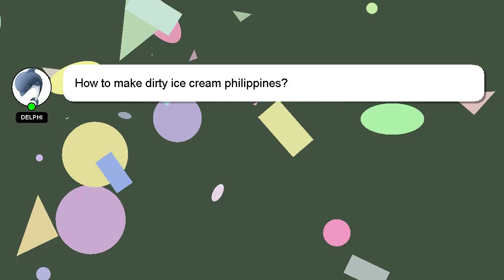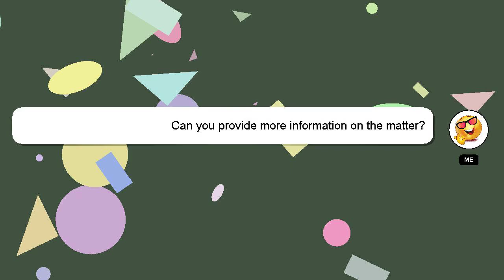How to make dirty ice cream philippines?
A brief presentation of myself, Hello everyone, I'm Delphi. Let me help you with your questions. - How to make dirty ice cream philippines?

Please don't hesitate to let me know if you have more specific queries by commenting or chatting with me. A 'heart' from me will be given as a sign of appreciation for your answer.

*2 What we are experimenting :*